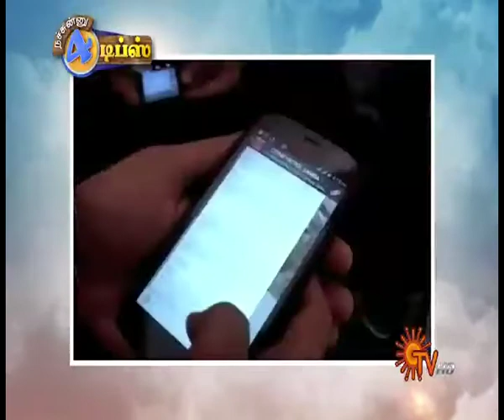செல்போன் தீமைகள் /Mobile Cellphones Side effec